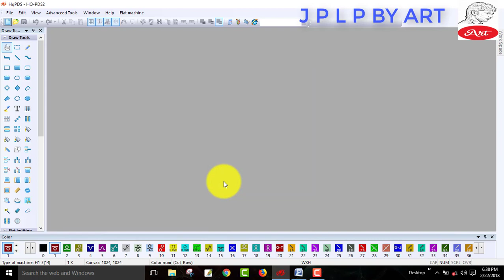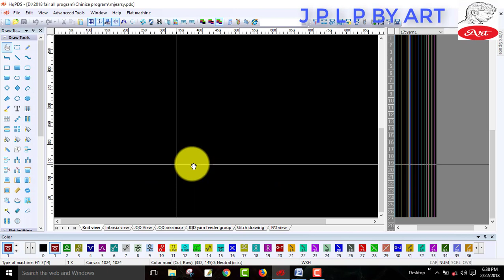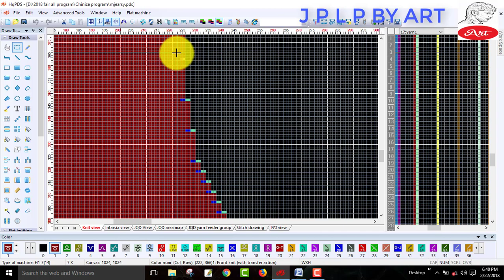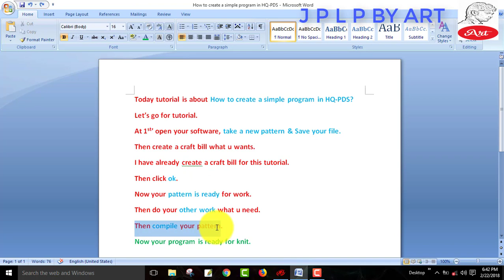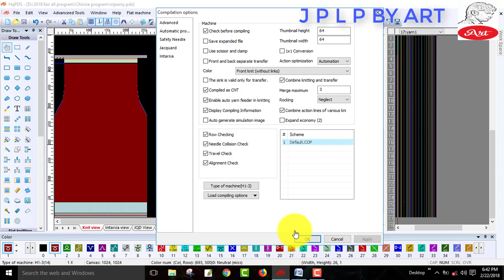How to create a simple program in HQ PDS -sweater program -Jacquard Machine